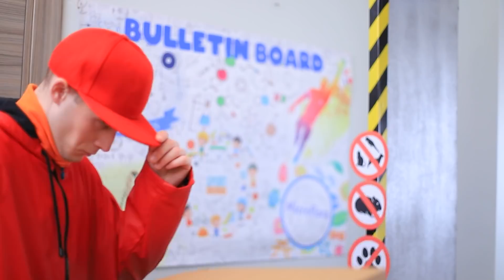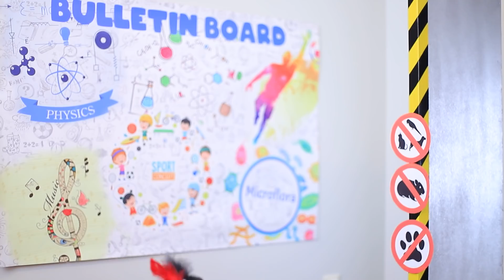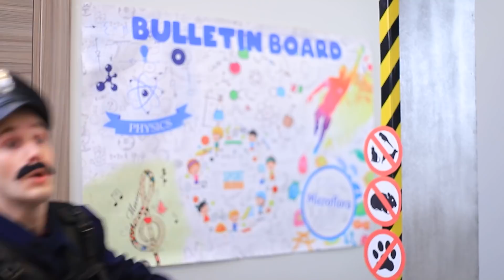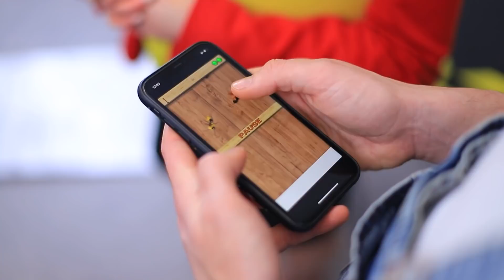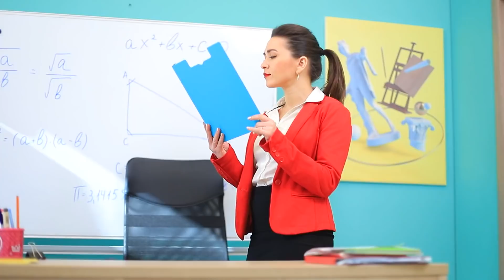15 Sposobów, Jak Wnieść Zwierzęta do Szkoły / Śmieszne Zwierzaki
Czy zwierzęta domowe nie są dozwolone w szkole? Nie martw się! W końcu mamy dla Ciebie wiele zabawnych trików i pomysłów w naszym nowym filmie!